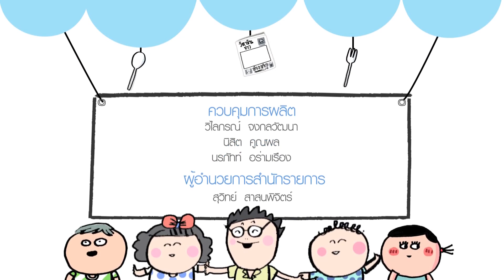รายการวิตามินข่าว ตอน กินผัก เทป 1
รายการ "วิตามินข่าว" ตอน กินผัก เทป 1
ออกอากาศวันเสาร์ ที่ 12 ตุลาคม 2556
เวลา 7:55-8:00 น. ทาง ThaiPBS